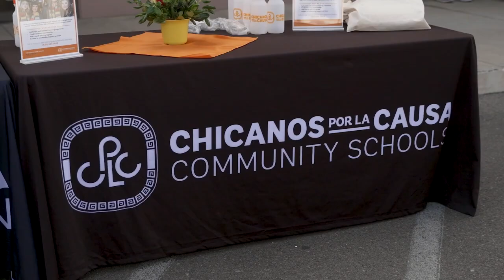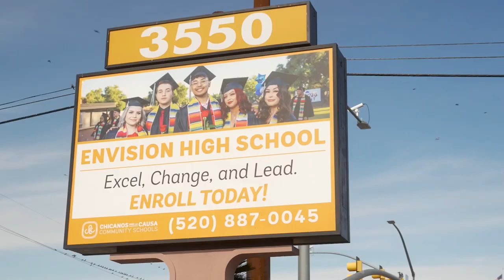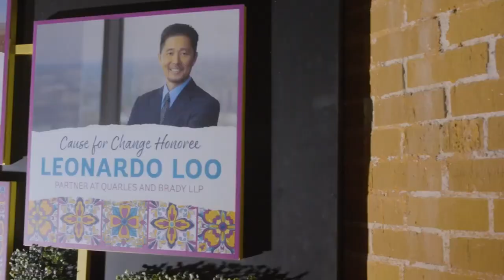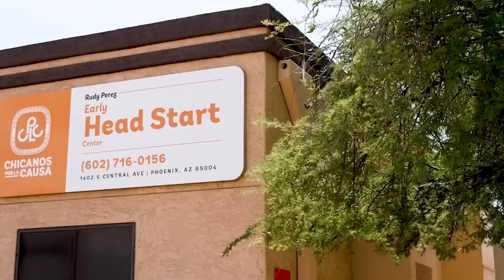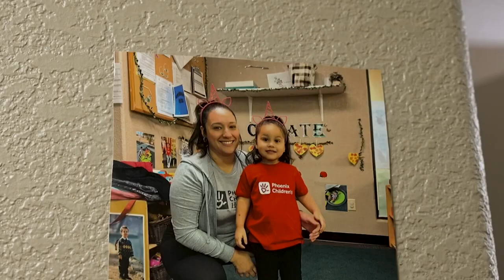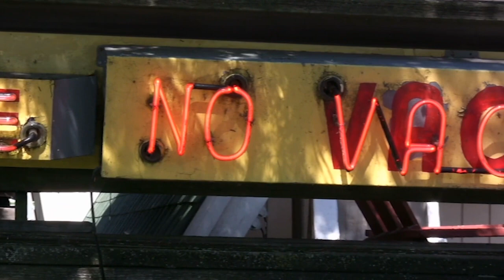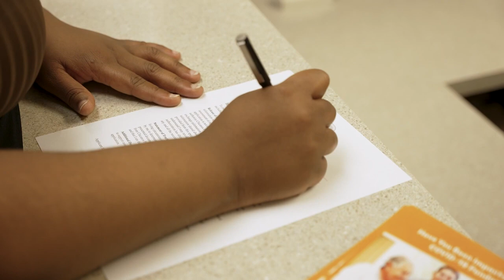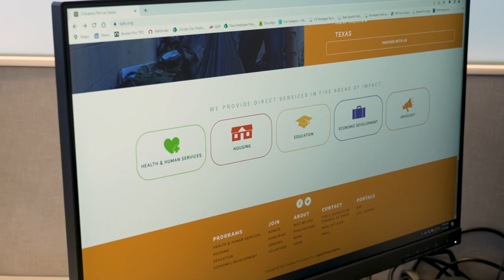Su Vida Especial CPLC 2024 "We Are CPLC"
Alicia Nuñez, the Acting President & CEO of Chicanos Por La Causa (CPLC), discusses her historic role with Jr. on Su Vida Especial. She highlights CPLC's commitment to continuing its legacy of transforming lives through various avenues and new social ventures, focusing on their five pillars of services: Health & Human Services, Housing, Education, Economic Development, and Advocacy. CPLC remains dedicated to advocating for underserved individuals and communities through initiatives like "We Are CPLC."